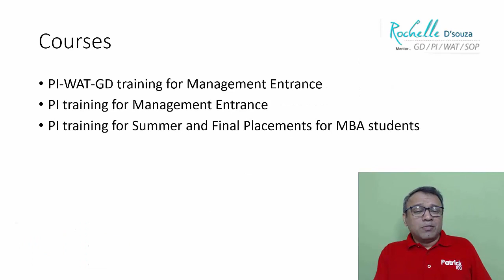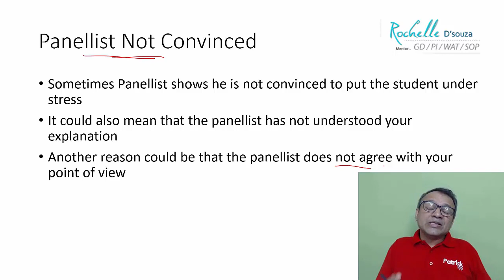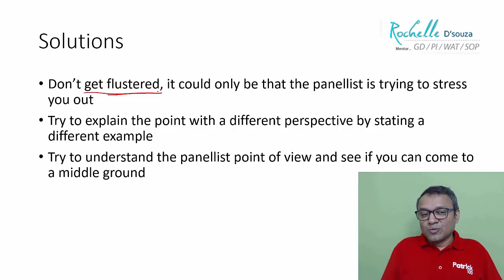What happens if The Panellist does not seem convinced with your answer? | Interview Preparation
What happens if You do not fill the form correctly? Patrick Dsouza answers this question in this video.

Interview Preparation is extremely important and you will hear of many students who inspite of being shortlisted couldn't convert their calls. Many are called but only a few a chosen. The aim of this series to answer some of the basic questions you as students preparing for interview will have. What happens if series is our endeavour to help you convert your calls, each one of them.

If you have questions, do tag us Whathappensif and we will feature your question and answer it.

You can post your general questions to askpatrick and we answer questions from our viewers on a daily basis.

Upcoming courses

GD/PI/WAT
CAT 2023 Classroom / Online
CET 2023 Online Crash Course

Patrick Dsouza answers the question - The Panellist does not seem convinced with your answer?

• CAT
• CET

Test Series
• CAT
• CET
• IIFT
• XAT
• NMAT
• SNAP
• CMAT
• TISS

• CAT
• CET
• XAT
• IIFT
• NMAT
• SNAP
• CMAT